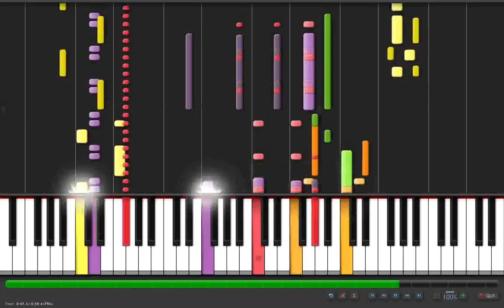Giligans Island - Synthesia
Theme to the old comedy Giligans Island. Many hands required to play solo.

Programs used:
Fraps
Synthesia v 0.7.4

If you have any suggestions for tunes or themes, please comment.